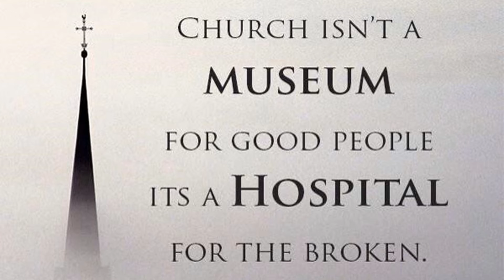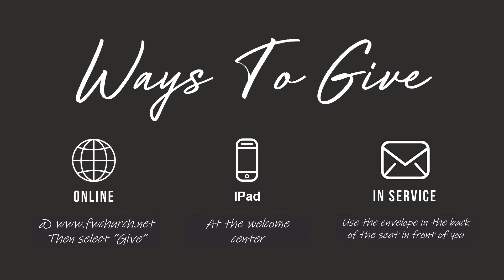Announcements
Announcements for the week of 13-19